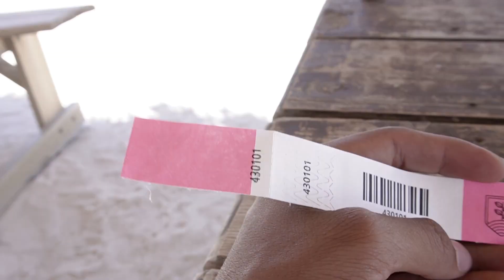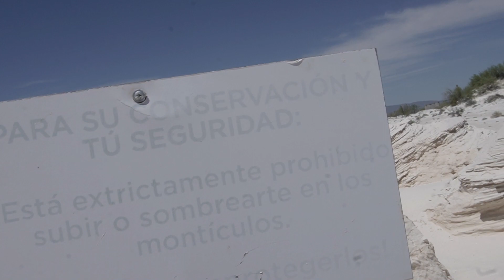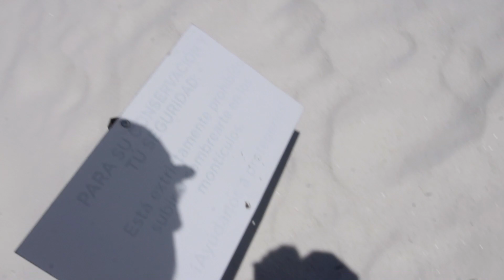Arena blanca en el norte de mexico Las Dunas de Yeso Un antiguo océano qué se convirtió en desierto